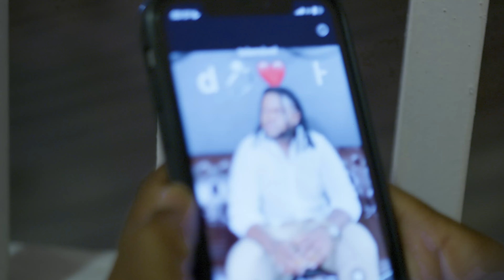Sidjay - Fim de Semana (Vídeo oficial)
Áudio
Arranjos: Sidjay
Edição: Dj Sipoda & Sky Beatz
Produção: Celestino & Dj Sipoda
Direção: Sidjay
Mistura E Masterização: Adilson Mondlaine
Vizualizer: Dj Ritchelly
Arte: SvJ

Vídeo:
Directed by: Onni Visuals
Realização: Onni Visuals & Sidjay
Roteiro: Onni Visual & Sidjay
Assistente de realização: YEYA STAR
Produção: Sidjay, Wolf Gang, Bambu, Spot Digital
Make up artist: Aggy
Making Off: Bambu & SVJ
Modelos: Jucelma Prado, Dj Ritchelly & SVJ & Dj Sipoda
Styling: Daring
Espaço: Ozadia

Ando na contramão
Perdi a direção
Horrível sensação
Não ter o teu perdão
Eu fui só decepção
Mas o meu coração
Já não aguenta mais
Estenda a tua mão
Tantas vibes em Luanda mas a tua é mais intensa (mais intensa)
Te amar pra todo sempre é a minha sentença
Então amor me diga
Que é só uma fase
Porque essas novas transas
Não me deixam em transe
Foi como um shot na minha head quando foste
E quando a dor da saudade bate forte
Eu me afogo em copos e corpos
Eu fico aqui jogado a minha sorte
É outro fim de semana
E eu ando de cama em cama
Enquanto beijo outro rosto
Enquanto toco outro corpo
O meu coração só chama
Pelo teu nome
Pelo teu nome
Teu nome
Pelo teu nome
Pelo teu nome
Teu nome
Pelo teu nome
Pelo teu nome
 Quantas vezes mais vou ter de me embriagar
Quantas mulheres eu vou ter de magoar
Sinceramente eu já tou farto de quebrar corações
E sobre nós os dois
Ainda a muito para se falar
Eu tou farto de andar de bar em bar
Procurando te encontrar
Amor
Tudo é bem melho
Quando estamos os dois
Mas invés disso estou aqui
Misturando dor com gin
Chorando por ti
Chorando por ti
Pelo teu nome
Pelo teu nome
Teu nome
Pelo teu nome
Pelo teu nome
Teu nome
Pelo teu nome
Pelo teu nome